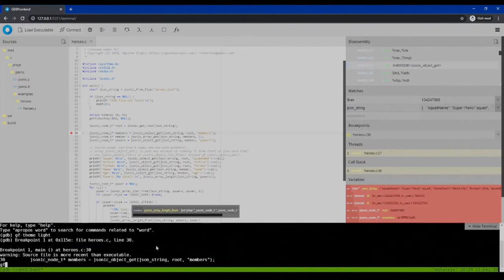GDBFrontend v0.2.0-beta with New Themes